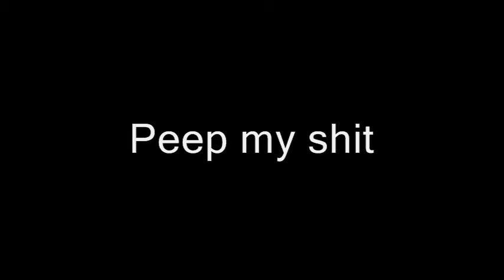16 BARS A DAY 'TILL CHRISTMAS!! DAY 5- "Limousine"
16 Bars a day 'till Christmas Edition

Day 5- "Limousine"

Lyrics:
Im relaxed like meditation, thank god for this medication
Cuz my lines got ADHD, so i cant be that PATIENT,
My rap styles ancient, my rhyme skills modern
I "came" inside the rap game, but "I am not the Father"
But if you bother with a DNA test, ill stress
Cuz i got Hip Hop running through my veins like its METH.
Nd ill confess, ill take care of "rap" from that start
Cuz if i had to raise it, lets just say "ill raise the BAR"
by far, im far from your average spittah
Ill make haters love me, and them niggas reconsider
Im above my time, as i leave, is when you enter.
Cuz ive been going HARD, like my names HUGH HEFNER
Light, like its just feathers, the pipe, like sewers and cellers
To write the best diss track, like if i wrote "Ether"
no one will ver, compare to that, that shits a rap
But no one ever heard of my tracks, whats up with that??